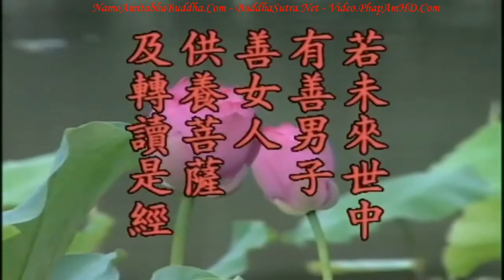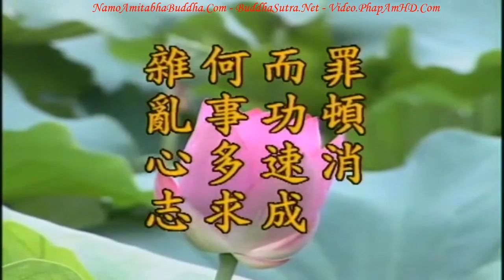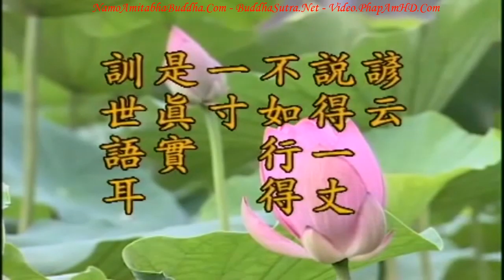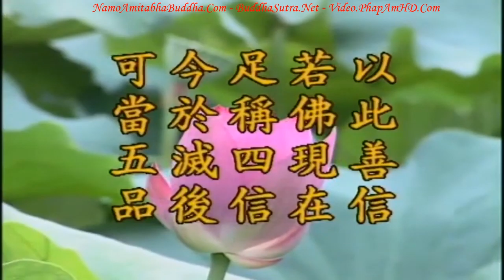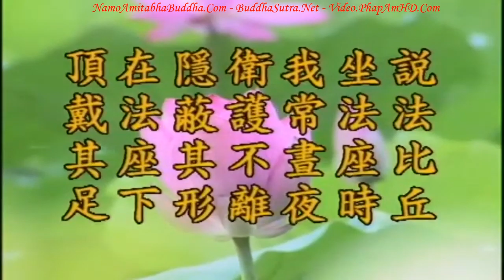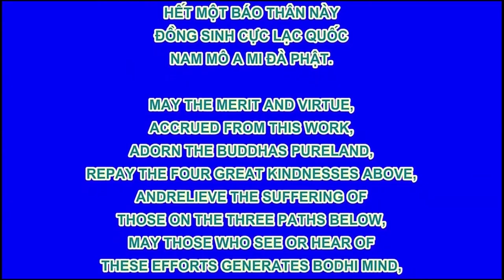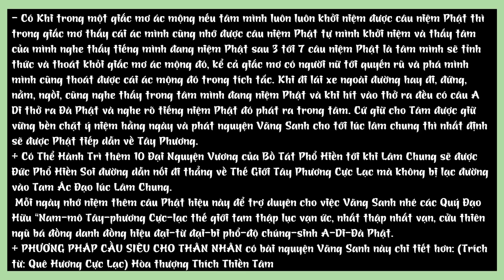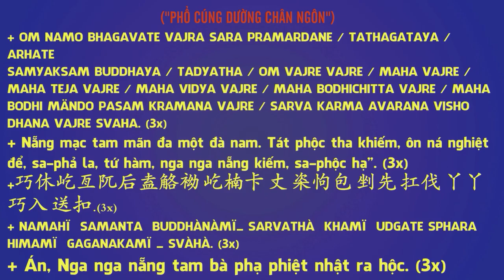Kinh Địa Tạng Bồ Tát Bổn Nguyện tập 82 102 Lão Pháp Sư Tịnh Không R